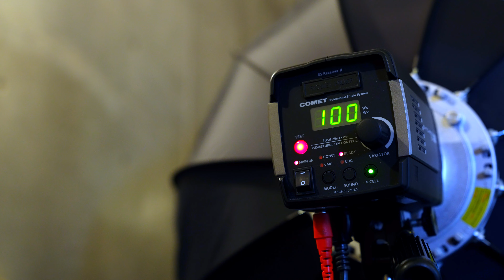#756【How to】背景ぼかしの4パターンを動画で見せる動画・完全保存版！初心者必見！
背景ぼかしには4つのやり方があるのですが、それがどのように変化するのか！？過程を動画でお見せします。初心者必見！完全保存版ですので是非ご覧ください。

・圧縮効果のその先・意外と知られていない望遠レンズの効果的な使い方
・イルミネーションポートレートの設定とコツ・ストロボの裏技もアリ

・フォトグラファー矢沢隆則のオンラインサロン

Leica M11
Leica Summilux-M 35 f/1.4
Leica APO-SUMMICRON-M 90mm F/2 ASPH
Leica ビゾフレックスⅡ
Leica E46 ND 16x
Nikon Z9 (2台)
NIKKOR Z 135mm f/1.8S Plena
NIKON Z TELECONVERTER TC-1.4x
Sony α7SM3 ボディ ILCE-7SM3
Sony ILME-FX3
Sony SEL1635GM
Sony SEL2470GM
Sony SEL2070G
Profoto B10X (3台)
Profoto Connect Pro for Leica